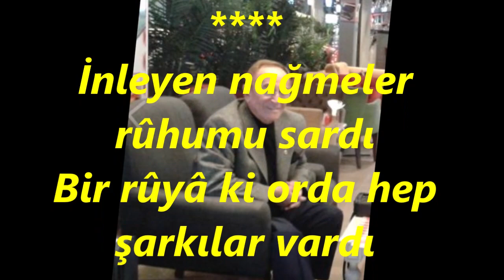Kutlu PAYASLI-İnleyen Nağmeler Ruhumu Sardı (NİHAVEND)R.G.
SOLİST:
*KUTLU PAYASLI*
VİDEOYU YAPAN
*RECEP GAYRETLİ*
GÜFTE:  ZEYNETTİN MARAŞ
BESTE:  ZEYNETTİN MARAŞ
USUL:  DÜYEK
MAKAM:   NİHAVEND
İnleyen nağmeler rûhumu sardı
Bir rûyâ ki orda hep şarkılar vardı
Uçan kuşlar, martılar
Yeşil, tatlı bir bahâr
Gülen, şen sevdâlılar vardı
Arzular orada, zevk oradaydı
Bir deniz ki aşk dolu dalgalar vardı
Uçan kuşlar, martılar